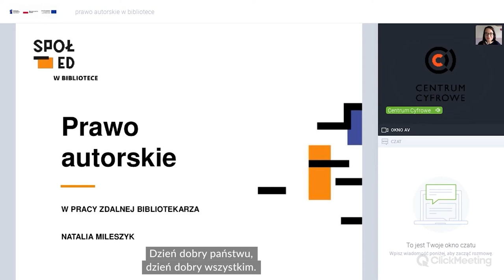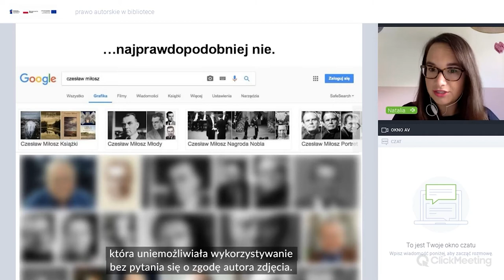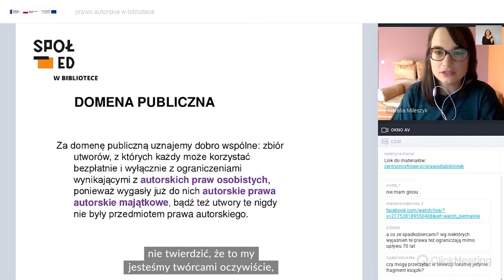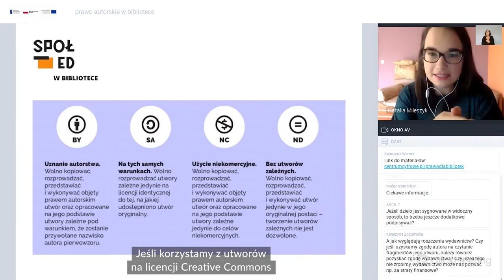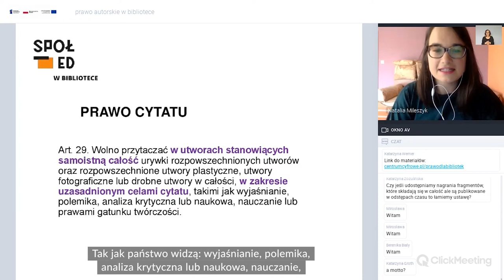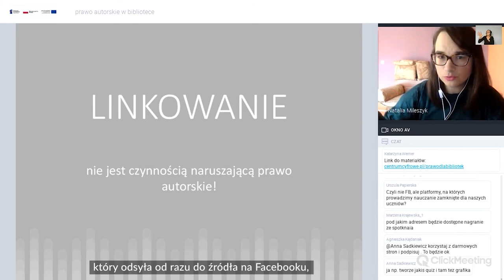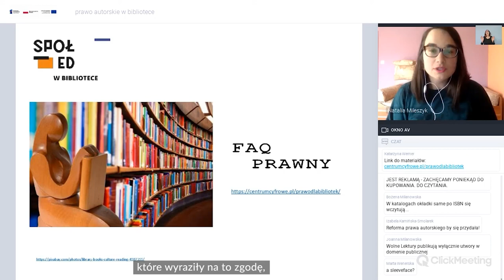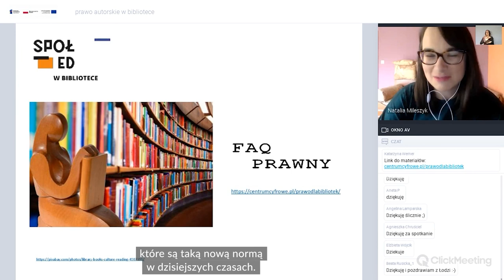Prawo autorskie w pracy zdalnej bibliotekarza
Webinar dla bibliotekarzy i bibliotekarek przeprowadzony w ramach projektu "Spółdzielnia Otwartej Edukacji w bibliotece. Prowadzenie: Natalia Mileszyk.